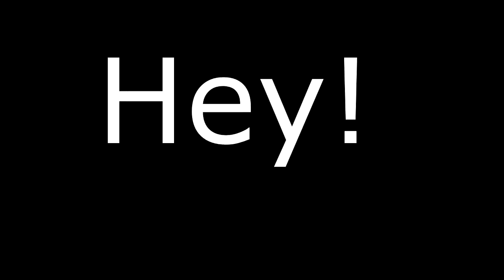Gone For 5 Day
I'm on holiday.